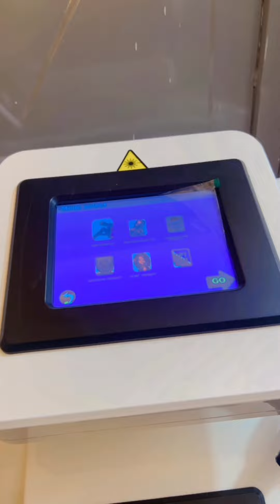Face hair remove machine face glow machine 5 in 1 Feature available kaise use karte hai machine ko